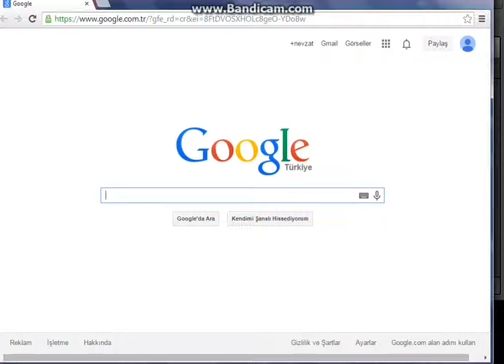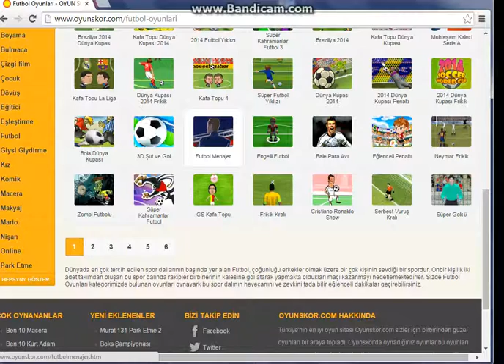umutl flaş oyunlar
arkadaşlar sorun çıktı bende böyle video çektim